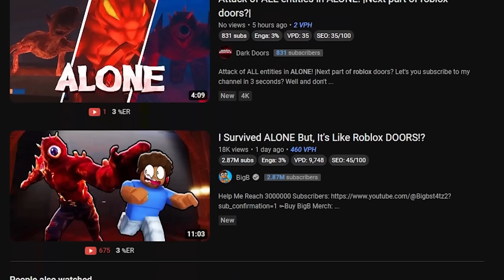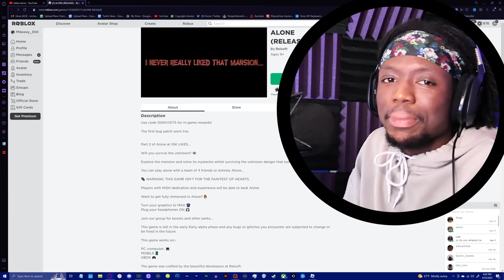ROBLOX DOORS BUT... A Bit Different | ALONE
This is Roblox Alone
It's very similar to Doors but it has it's differences